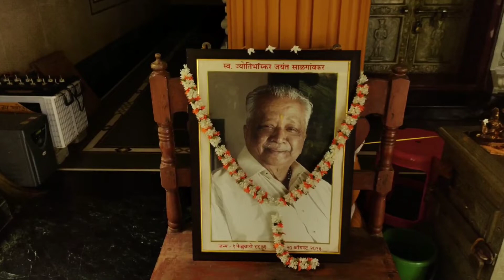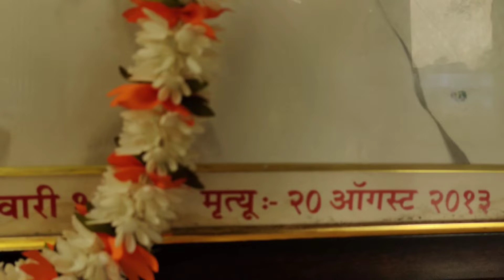मालवण मेढा येथील कालनिर्णय संस्थापक -ज्योतिर्भास्कर जयंत साळगांवकर यांचे गणेश मंदिर .